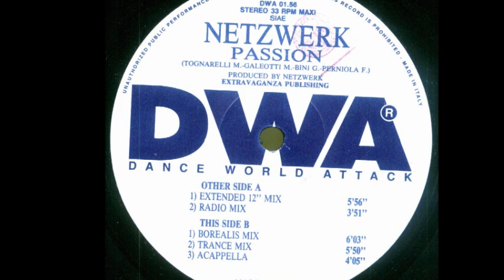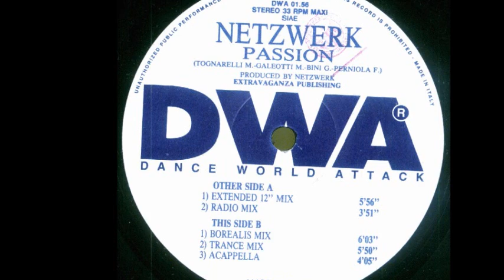Netzwerk - Passion (Extended 12'' Mix) (A1)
Netzwerk ‎- Passion
Sello:DWA (Dance World Attack) ‎
Formato:Vinyl
País:Italy
Publicado:1994
Género:Electronic
Estilo:Italodance
Producer - Netzwerk
Written By F. Perniola, G. Bini, M. Galeotti, M. Tognarelli
Vocals - Simone Jackson